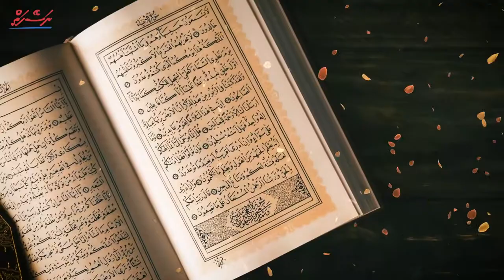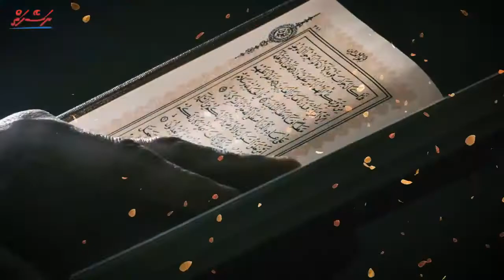[New Video]Namaadhu elhumugai dhemi nuthihbavaa|Sheikh Adam Shameem|Dhivehi|Naseyhai|HD